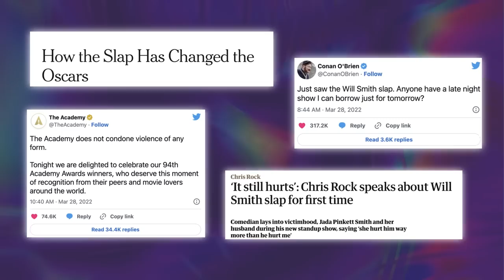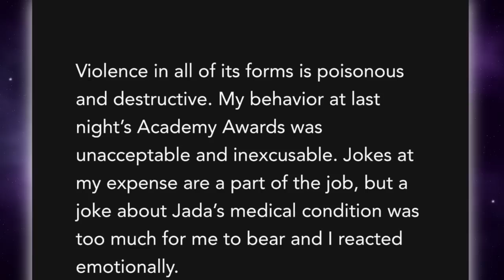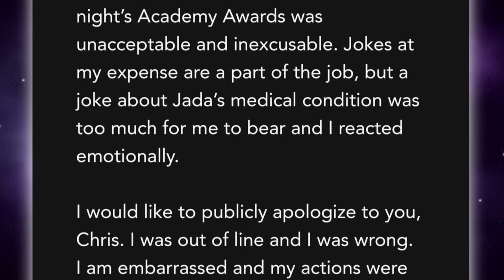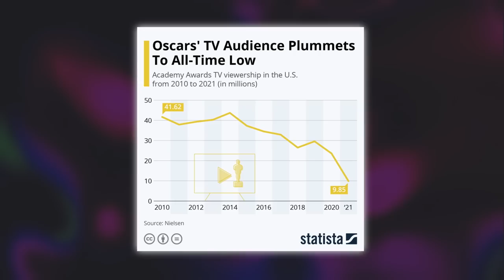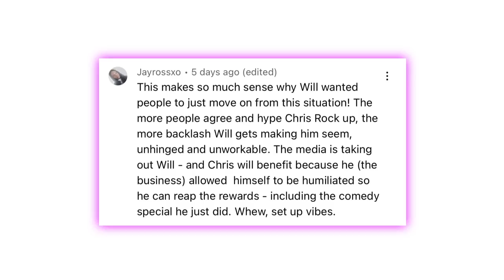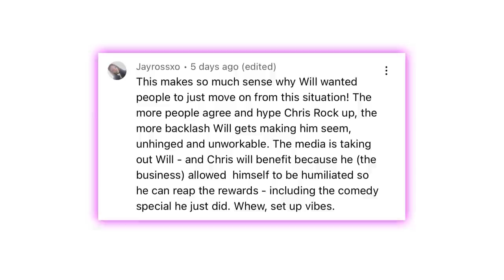Katt Williams Reveals Why Will Smith Slapping Chris Rock Was Planned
If y’all thought we had heard the last of Will Smith and Chris Rock’s crazy Oscar slap… well, think again because this drama just keeps giving. Things just took a wild turn because Katt Williams is now EXPOSING Will and Chris for lying because the slap was apparently planned.

This is a hot mess, but does it have anything to do with Will finally winning an Oscar after slapping Chris?